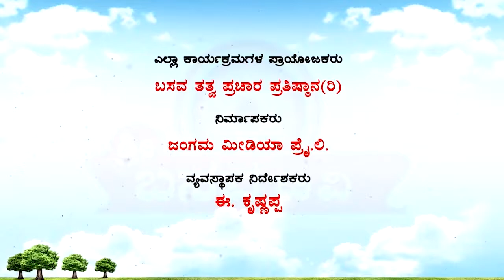Sri Basava Tv- Akkana Balaga- Ep 168